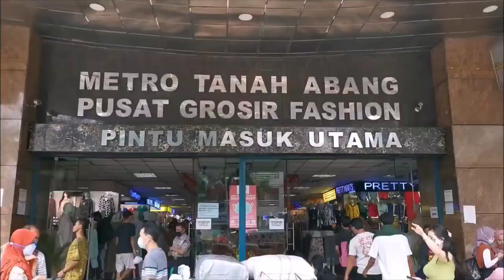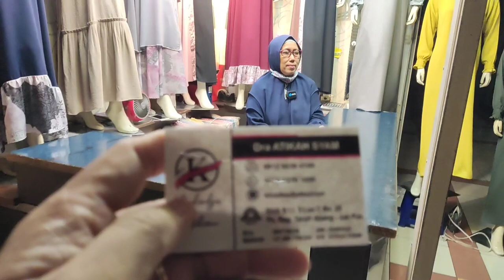GAMIS PREMIUM CANTIK DI PASAR TANAH ABANG BLOK B